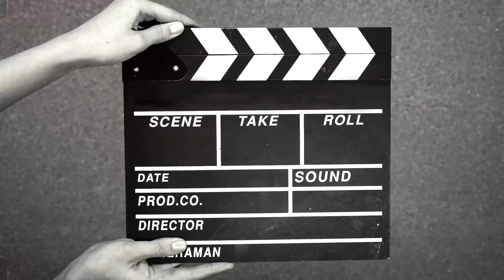كيفية الرعاية والاهتمام بنبات الشفليرا في مجموعتي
نباتاتي المنزلية في بيتي بدون شمس رعاية واهتمام نمو وتطور سقي وتجذير